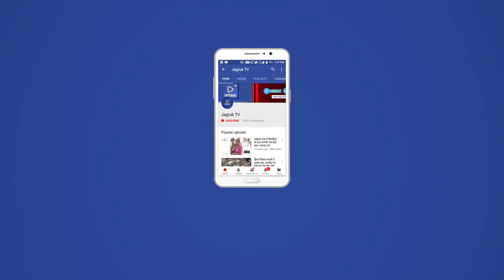JAGRUK TV: लेटा फाटक रेलवे क्रॉसिंग सी 48 पर टेम्पो से बैरिकेटिंग पर टक्कर से टूटा बैरिकेटिंग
लेटा फाटक  रेलवे क्रॉसिंग सी 48 पर टेम्पो से बैरिकेटिंग पर टक्कर से टूटा बैरिकेटिंग उसके बाद टूटा बैरीकेट से रेलवे कर्मचारियों को काफी मशक्कत करनी पड़ी ट्रेन भगत की कोठी से अहमदाबाद वाली आ रही थी तो रेलवे कर्मचारी फाटक पर जंजीर में बांधकर वाहनों को रोका फिर उसके बाद गाड़ी को निकाला काफी संख्या में भीड़ वाहनों की हो गई थी फिर बैरीकेटिंग को हाथों में उठा कर के दूसरी तरफ रखने के बाद यातायात सुचारु हुआ इस घटना में एक महिला भी चोटिल हुई है उसको टेंपो में अस्पताल पहुंचाया वह बैरिकेटिंग टेंपो के ऊपर भी गिरा जिसे टेंपो थोड़ा क्षतिग्रस्त भी हुआ